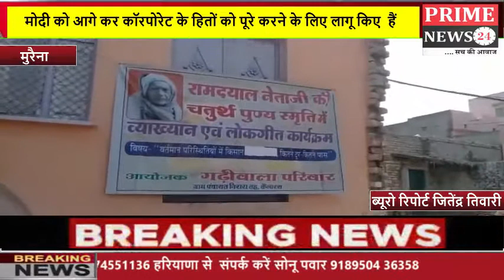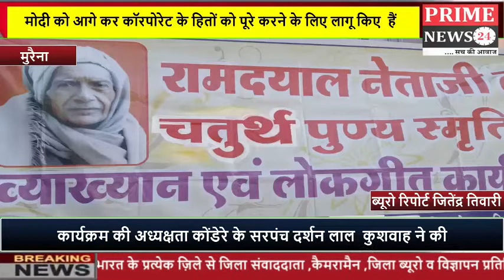स्वर्गीय रामदयाल नेताजी स्मृति संगोष्टि पर किसान संगठन ने किया तीनों काले कानूनों का विरोध प्रदर्शन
स्वर्गीय रामदयाल नेताजी स्मृति संगोष्टि कार्यक्रम पर किसान संगठन ने किया तीनों काले कानूनों का विरोध प्रदर्शन